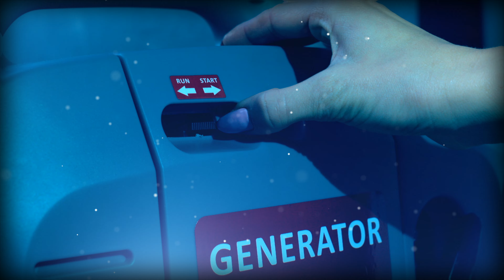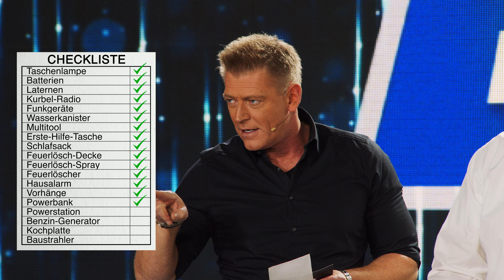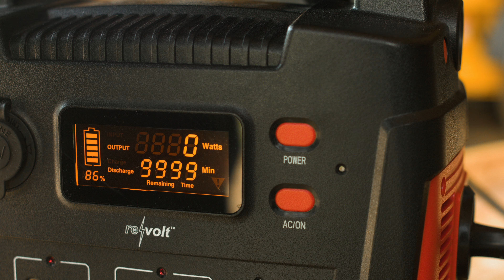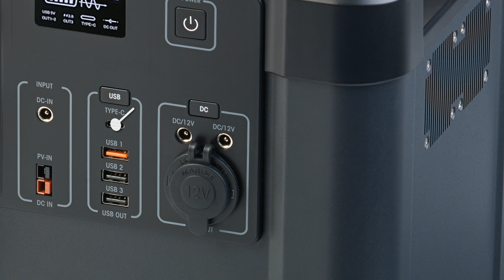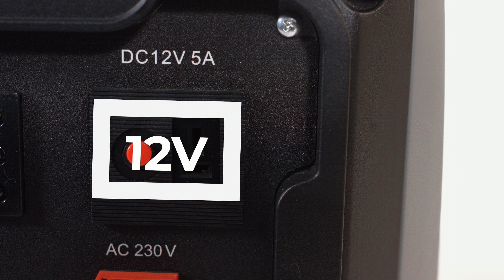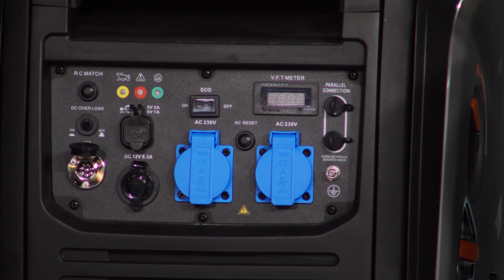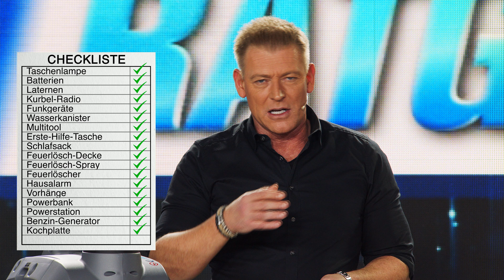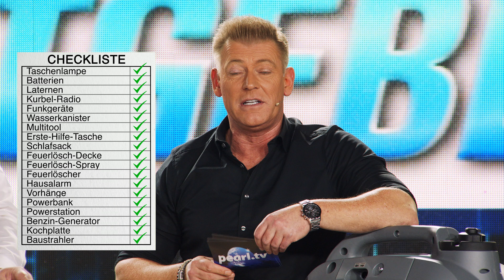Monika bereitet sich mit Ihnen auf einen Stromausfall vor | PEARL TV November 2022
In diesem Video zeigen Carsten Ruland und Ingo Richter alles rund um.

(00:01:00) revolt Outdoor Powerbank: Wetter- & stoßfeste Solar-Powerbank PB-80.s mit 8.000 mAh, IP65 (USB Solar Powerbank)
Lädt 2 Mobilgeräte gleichzeitig mit umweltfreundlicher Sonnenenergie
* 8.000 mAh Kapazität
* Wetter- und stoßfest: IP65
* Monokristalline Solarzellen mit hohem Wirkungsgrad
* Bis zu zwei Geräte gleichzeitig laden
* Flexibel per Solarenergie oder Netzteil laden
* Integrierte Taschenlampe
* Solar-Powerbank mit integrierter Taschenlampe
* Ideal für Smartphones, Tablet-PCs und andere USB-Geräte
* Starker Li-Po-Akku mit 8.000 mAh Kapazität
* Hoher Wirkungsgrad: Monokristalline Solarzellen laden auch im Schatten auf, 1 W
* Micro-USB-Input 5 V / 1,5 A zum Aufladen per Netzteil
* Lädt bis zu zwei Geräte gleichzeitig: 2x USB-Ausgang mit je 5 V / 1 A bzw. 2,1 A (für Tablet-PCs)
* Stoßfest und wetterfest nach IP65
* Integrierte LED-Taschenlampe
* 4 blaue LEDs zeigen den Ladestand der Powerbank an
* Powerbank inklusive Micro-USB-Kabel (30 cm) und deutscher Anleitung - Außerdem relevant oder passend zu: iPhone Ladestation, Speicher, Kfz Ladekabel, Solarpanel, Anzeige, Mobiler

(00:05:00) revolt Powerbank 19V DC-Ausgang (Powerbank DC Output) - statt 199,90 EUR jetzt 96,99 EUR

(00:09:00) revolt Mobiles Solarpaneel (Powerstation Solar Set) - bei PEARL nur 709,99 EUR

(00:15:00) revolt Solar Power (Powerstation Solargenerator) - statt 1882,97 EUR jetzt 1325,99 EUR

(00:21:00) revolt Solar Genarator (Solar Powerpacks) - statt 2382,97 EUR jetzt 2199,99 EUR

(00:25:00) revolt Inverter Notstrom (Notstromaggregate) - statt 1199,90 EUR jetzt 314,99 EUR

(00:31:00) revolt Inverter Stromerzeuger (Inverter Stromgenerator) - statt 1299,90 EUR jetzt 423,99 EUR

(00:35:00) revolt Stromgenerator (Stromerzeuger Inverter) - statt 2199,90 EUR jetzt 635,99 EUR

(00:39:00) revolt - statt 44,90 EUR jetzt 26,99 EUR

(00:41:00) Rosenstein & Söhne Campingkocher (Elektro Kochplatte Camping) - statt 39,90 EUR jetzt 17,99 EUR

(00:45:00) Ansmann Baustellenlampe: Klappbarer LED-Baustrahler FL1600AC, 1.600 Lumen, 5000 K, 20 W, IP54 (Baulicht)
Sorgen Sie stets für taghelles Licht bei Arbeiten im und rund ums Haus
* Ideal für Baustelle, Renovierung, Garten, Garage u.v.m.
* Extrem hell bei nur 20 Watt Verbrauch
* Platzsparend zusammenklappbar
* Ansmann LED-Baustrahler FL1600AC für Baustelle, Renovierung, Garten u.v.m.
* 40 SMD-LEDs mit insgesamt 1.600 Lumen und 20 Watt
* Leuchtweite: ca. 54 Meter
* Max. Lichtstärke: ca. 700 cd, max. Beleuchtungsstärke: ca. 2.880 Lux
* Farbtemperatur: tageslichtweiß (5000 Kelvin)
* Farbwiedergabe: ▻ 80 Ra
* Weitwinkel-Abstrahlung
* Gepolsterter Tragegriff
* Platzsparend zusammenklappbar
* Spritzwassergeschütztes Gehäuse: IP54
* Betriebstemperatur: -20 bis 50 °C
* Gehäusematerial: Aluminium
* Energieeffizienzklasse: A+
* Stromversorgung: 230 Volt
* Maße aufgeklappt: 26,6 x 27,3 x 21,5 cm, Gewicht: 1,4 kg
* LED-Baustrahler inklusive deutscher Anleitung - Außerdem relevant oder passend zu: Halogenstrahler, Lampe, außen, 230V